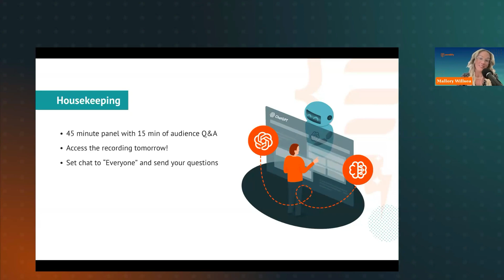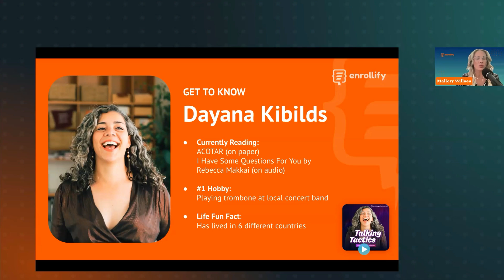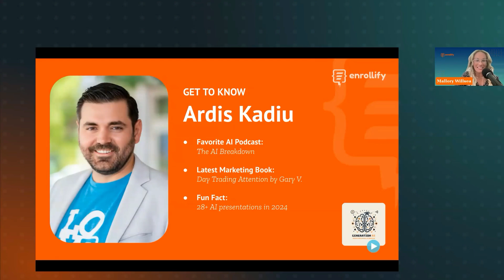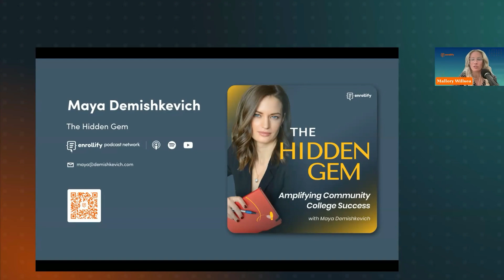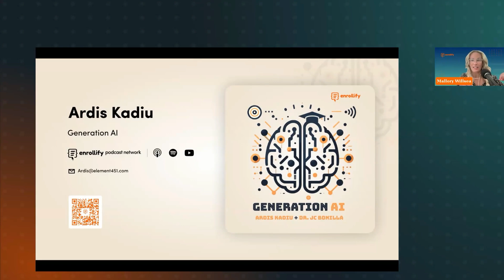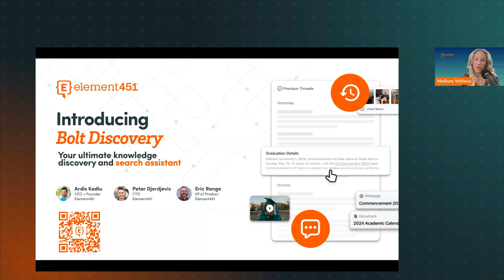State of Higher Ed Digital Marketing Webinar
In this Enrollify webinar, our expert panelists delve into the current state of digital marketing within higher education. Featuring Day Kibilds, Maya Demishkevich, and Ardis Kadiu, the discussion spans key challenges like resource limitations, personalization tactics, email marketing strategies, and the impact of AI on student engagement. Tune in to hear actionable insights and innovative strategies to help your institution thrive in the evolving digital landscape. .